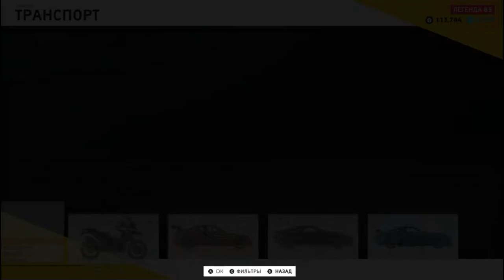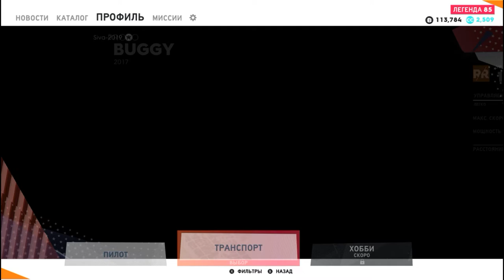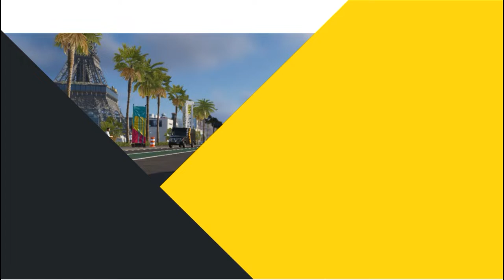Онлайн сходка в The Crew 2 - Быстрые гонщики!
- Привет друзья!!!
На развитие канала
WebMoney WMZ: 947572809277